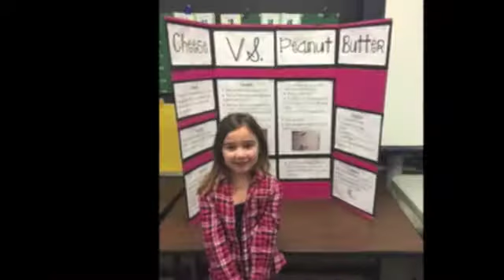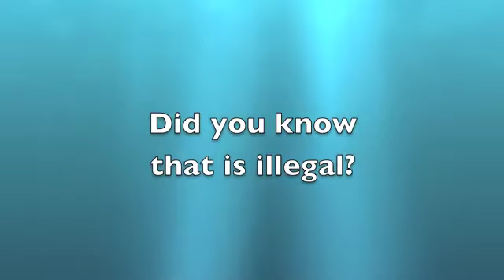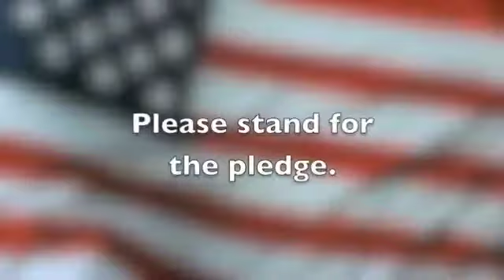Hawk News Tues 2 16 16